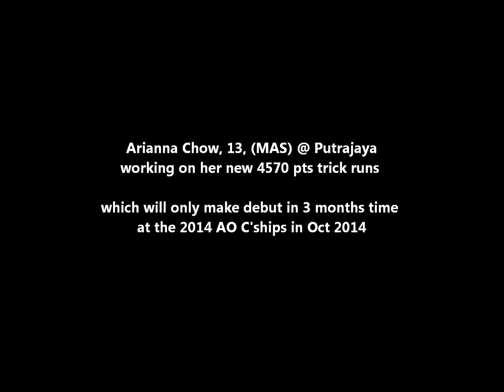2014-07-12 Arianna Chow training her new 4570pts trick runs for AO C'ships in Oct 14